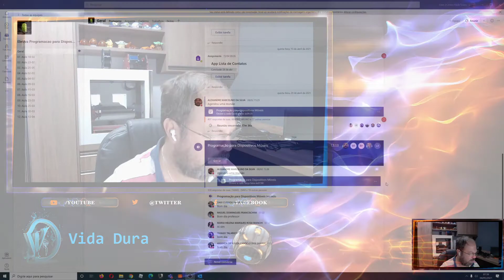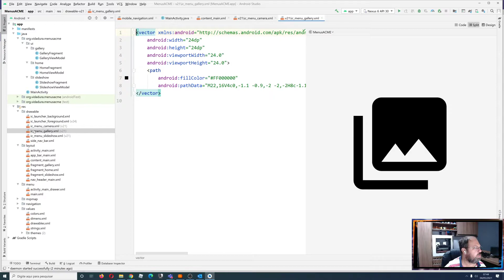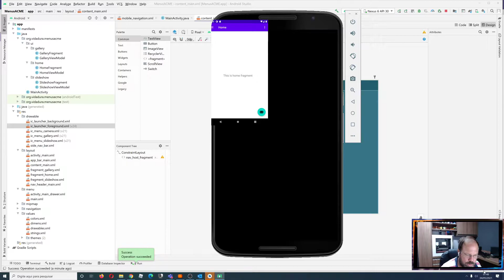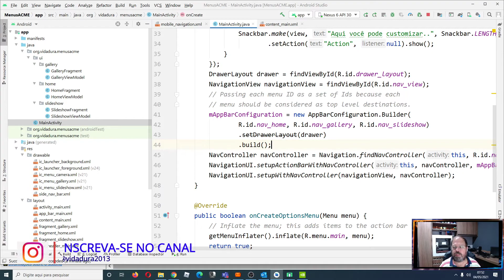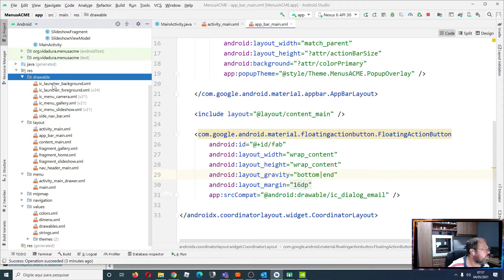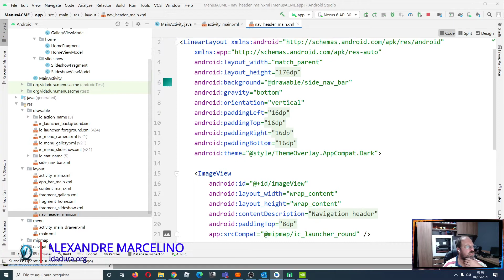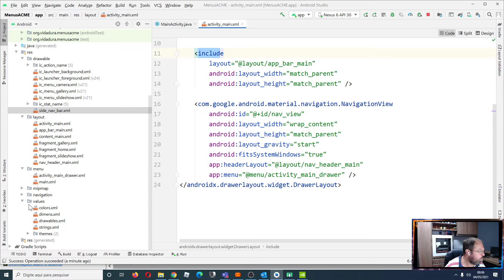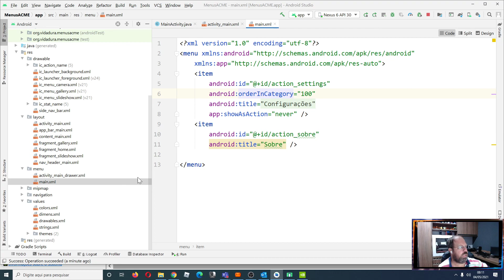Android - Navigation Drawer